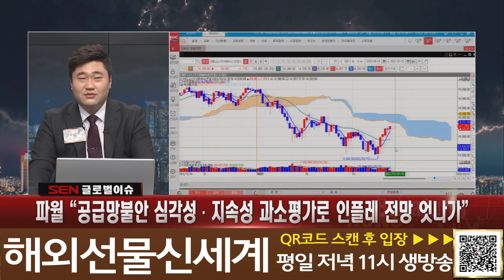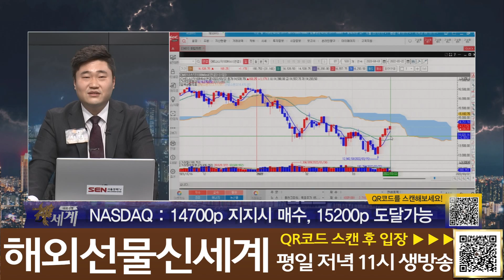14,700 포인트가 중요!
14,700 포인트가 중요!

나스닥#14,700포인트#해외선물